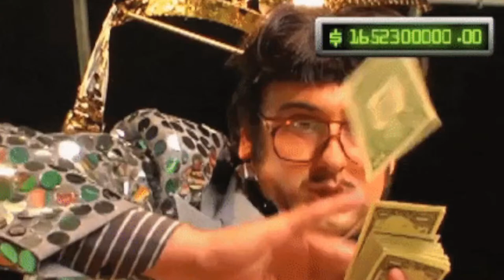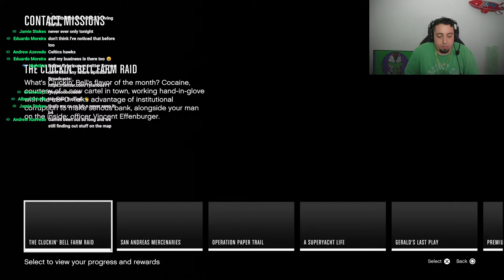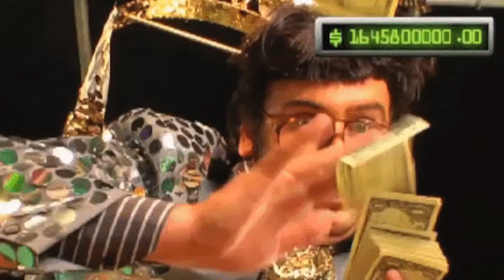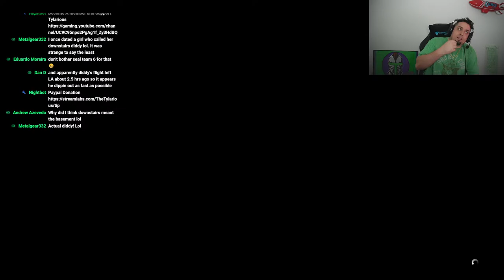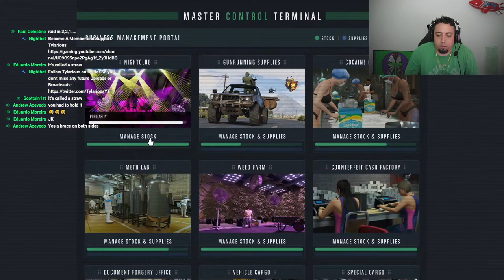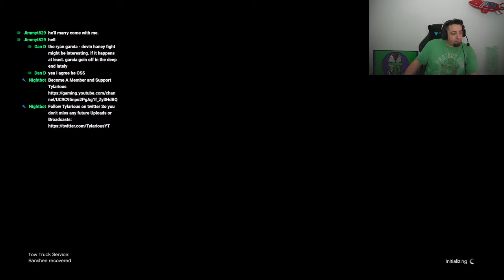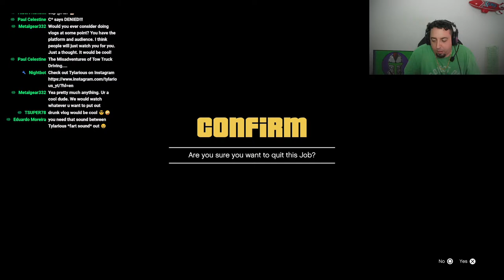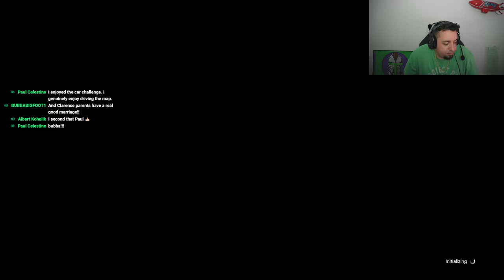🔴 LIVE - GTA ONLINE - MEMBERS STREAM !Join !Discord !Tycoins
Heyooo whats going on everybody my name is Tylarious! I make Videos and Livestream Daily! I play Rockstar Games, FPS, and more! The GTA Online Content I create are things like Legitimate Money Guides, Money Grinds, Business Guides, Car Reviews, Top Lists, Tutorials, Live Streams, and way more. I am your Ultimate Guide for Everything Grand Theft Auto V!

!tycoin - Shows your current amount of TyCoins
!tycoinguide - lets you know how to accumulate coins
!slots points - lets you play a slot game wager up to 500 TyCoins
!roll points - roll 100 side dice tp win TyCoin Wager up to 1000 tycoins
!duel username points - lets you 1v1 another member in chat wager up to 1000 TyCoins